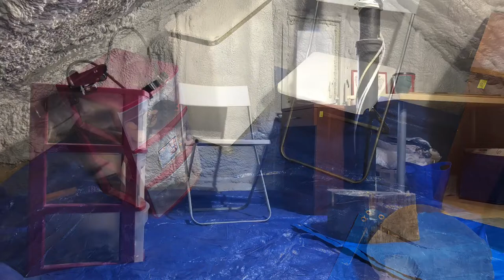Final Shaping and Pressure Flaking of Small Black Obsidian Biface Preform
My first video in the Knattic (Knapping Attic)! Just getting a feel for the new space by making a small biface preform of black obsidian. This video is the last of the preform shaping stage, with a bunch of pressure flaking and a little indirect percussion. Mostly getting the faces flat and the edges even. Didn't film the first few stages of reduction. Really digging the new setup, feels comfortable and I think I can get very productive in here. Sorry for the bit of outside noise, I kept the windows open to get a draft through and keep the dust away. I'll have them closed with a fan on low in the future. More soon.